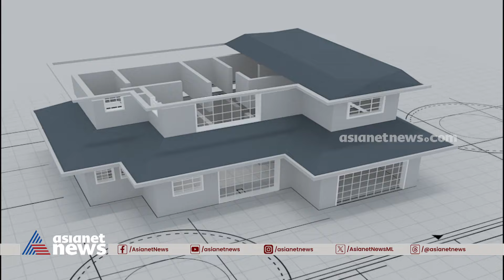മോഡേൺ സ്റ്റൈലിൽ മനോഹരമായ ഒരു വെറൈറ്റി വീട്| Dream home 19 August 2023